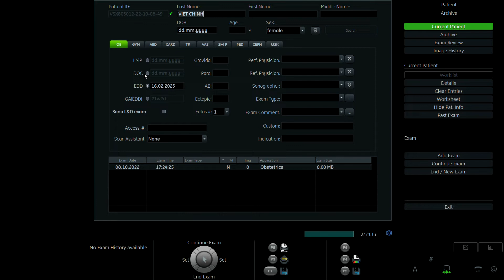TRỊNH THỊ VIỆT CHINH 1992 p2